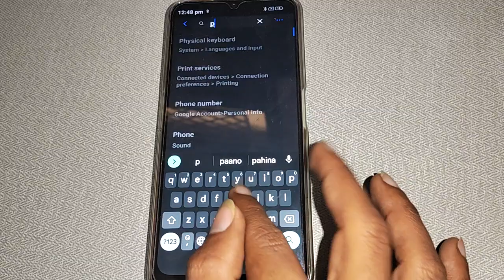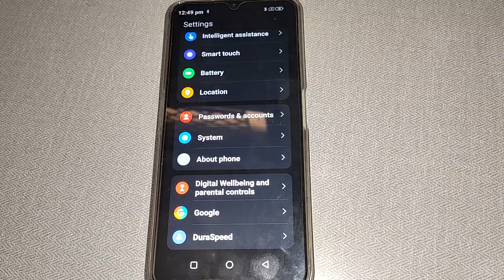Lava x2, how to set phone ringtone, Lava mobile me phone ringtone set kaise kare